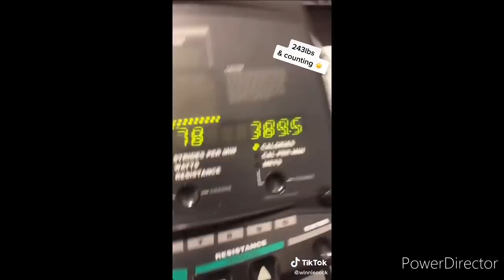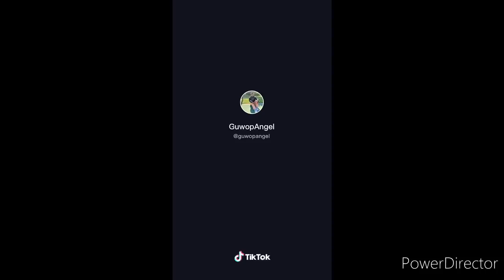Weight Loss Transformation *Part 1* | TikTok Compilation